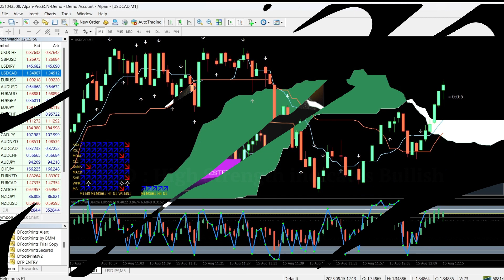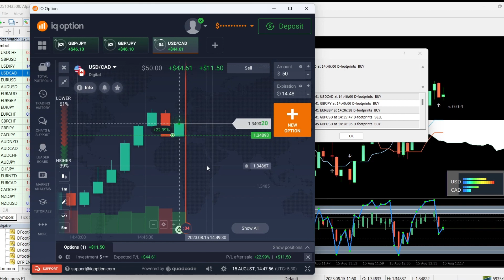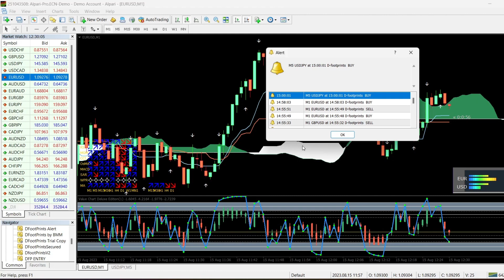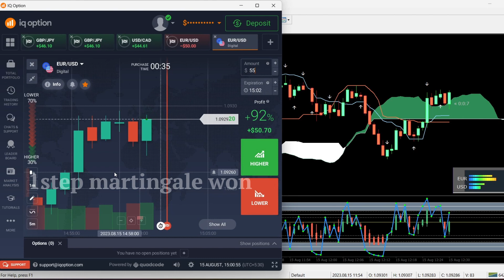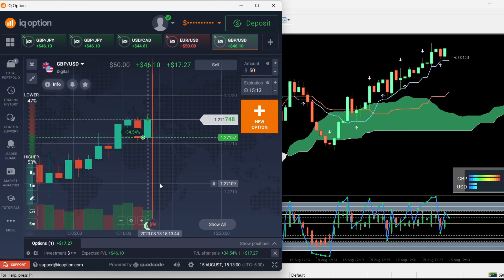D-footprints Indicator 100% Non repaint MT4 | BMM | Binary Options Trading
⚠️ IMPORTANT NOTICE ⚠️

Binary options trading carries a high risk and may not be suitable for all investors. Prior to engaging in such activities, carefully assess your financial situation, risk tolerance, and investment objectives.

Past performance does not guarantee future results, and there is no assurance that any account will achieve similar profits or losses as discussed in this video. The information presented is based on personal analysis and may not be accurate, reliable, or complete.

Viewers are strongly advised to conduct their own research and consult with a qualified financial professional before making any investment decisions. The presenter and the YouTube channel do not guarantee the accuracy or completeness of the information provided and are not responsible for any errors or inaccuracies.

Trading involves risks, and viewers should only use funds they can afford to lose. The presenter and the YouTube channel disclaim any liability for losses or damages resulting directly or indirectly from the use of the information in this video.

By watching this video, you acknowledge that you have read and understood this disclaimer. Always perform your due diligence and seek professional advice before making financial decisions.